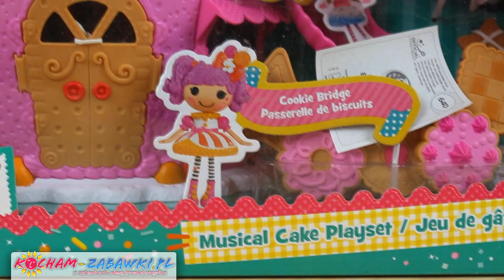MGA - Lalaloopsy Minis - Zwariowane Przyjęcie - Muzyczny Tort - 535812 - Recenzja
W Krainie Lalaloopsy wszystkie lale szykują się na zwariowane przyjęcie. Laleczki maja zachwycające fryzurki i ubrane są w wyjątkowe stroje...

Zestaw Muzyczny Tort zaskakuje całym mnóstwem wspaniałych aktywności i funkcji. W trzypoziomowym torcie kryje się domek dla Lalaloopsy Minis. Budowla posiada bajeczne kolory, otwierane drzwi, balkon, taras, zjeżdżalnię, ciasteczkowy mostek, łączący domek z altaną (w kształcie obracanego torcika), pączkową huśtawkę. Dach domku wieńczy barwna mufinka ze świecącą świeczką, która można naprawdę zdmuchnąć. Babeczka wygrywa radosną piosenkę. W zestawie znajduje się laleczka Surprise Party Curl oraz tematyczne akcesoria.

Everybody is invited to the Lalaloopsy Super Silly Party! Lalaloopsy is celebrating all of the things that make them special! It's a magical time full of silliness and surprises! Mini Lalaloopsy Lalaloopsy Minis Musical Cake Playset is the perfect playground for all your Lalaloopsy Minis! Mini dolls can play in the spinning cake, walk across the cookie bridge, have a picnic, go down the slide, or swing on the dugout swing! You can even make a wish - Just blow out the light-up candle and the Super Silly Party music will stop! Product Features: • The Mini Lalaloopsy Musical Cake playset plays Super Silly Party music • Light-up candle that you can magically blow out! • Includes exclusive Mini Lalaloopsy character: Surprise Party Curls • Adorable spinning cake feature • Features slide, doughnut swing, and cookie bridge • Picnic table for two Mini Lalaloopsy dolls • Ages: 4-104 years

Celebrate the Super Silly Party with the Musical Cake playset and your favorite Mini Lalaloopsy dolls
Blow out the magic light-up candle at the top of the cake
Cake features a slide, doughtnut swing, cookie bridge and more
Spinning cake for more Super Silly fun!
Exclusive Mini Lalaloopsy character: Surprise Party Curls